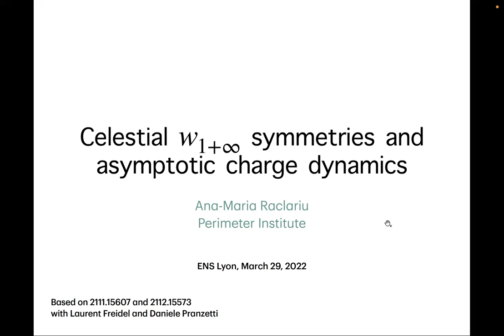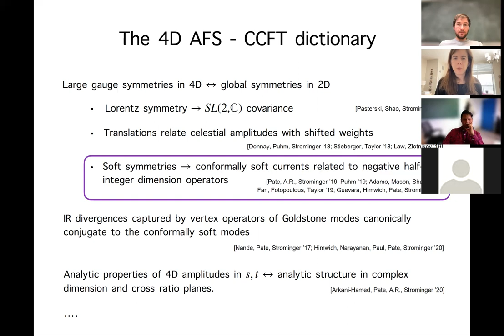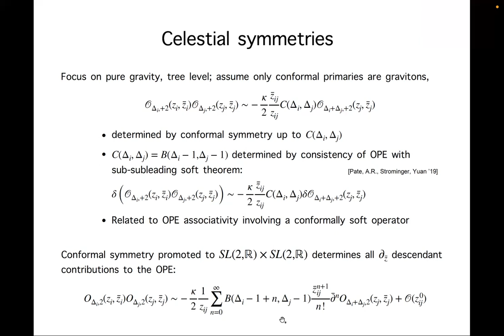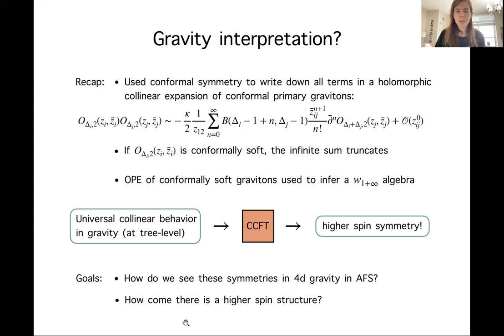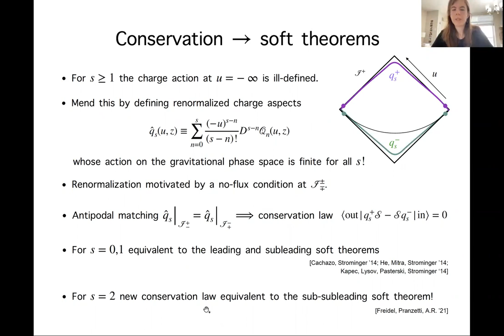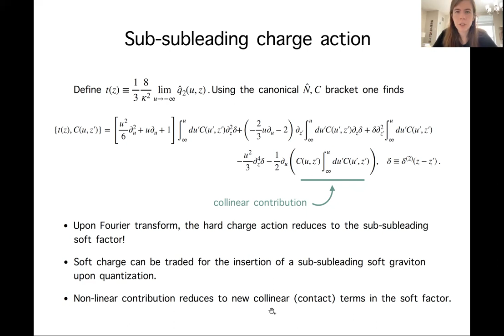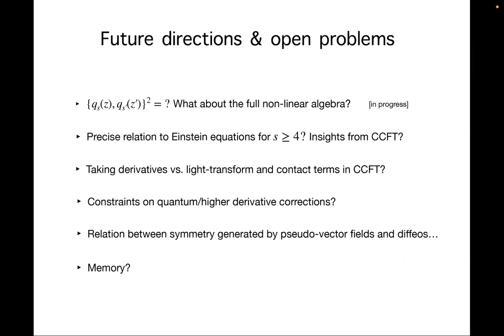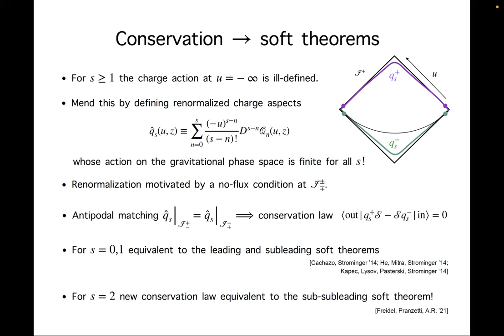Ana-Maria Raclariu - Celestial w_{1+\infty} symmetries and asymptotic charge dynamics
The analysis of scattering amplitudes in a conformal primary basis has recently uncovered infinite towers of symmetries extracted from a low energy expansion of gluons and gravitons. In this talk I will explain the origin of these symmetries in gravity from an asymptotic analysis. Motivated by the structure of the leading Einstein equations in a large-r expansion, I will first show that the tower of celestial symmetries imply a set of differential equations for an infinity of higher-spin charges together with appropriate boundary conditions. I will then provide evidence that these asymptotic charges form a representation of a $w_{1+\infty}$ algebra on the gravitational phase space.